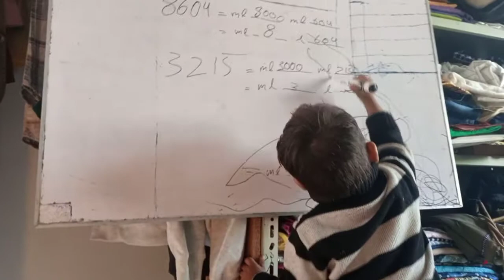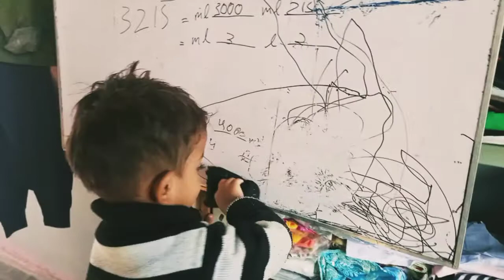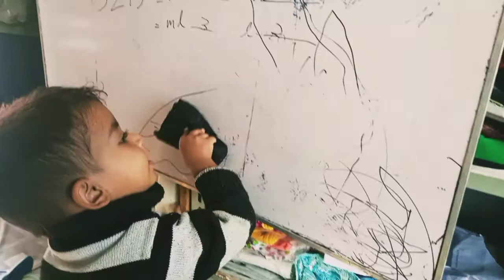Teacher at home